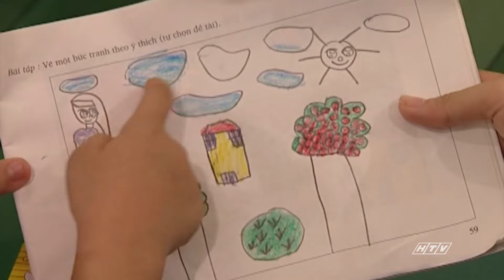Hãy Yêu Nhau Đi - Tập 19 | HTV Phim Tình Cảm Việt Nam 2024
Xem Tivi trực tuyến tại HPLUS (HTVC):
✅ Web / Wap mobile :
► Smart TV /STB : Tải HTVC for Android TV